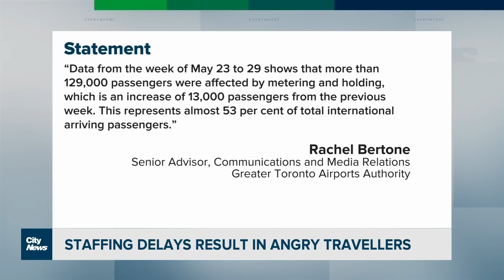Toronto mayor John Tory speaks out on Pearson airport wait times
Toronto mayor John Tory, former hockey player Ryan Whitney and many other travellers are voicing their concerns on the current wait times at Pearson airport. Brandon Rowe reports on the impacts to travellers.